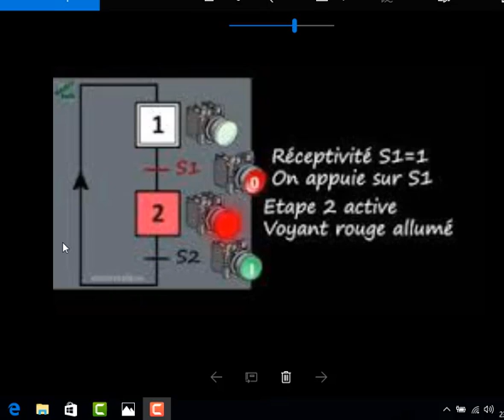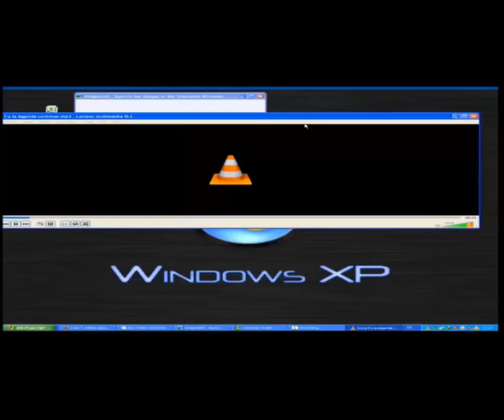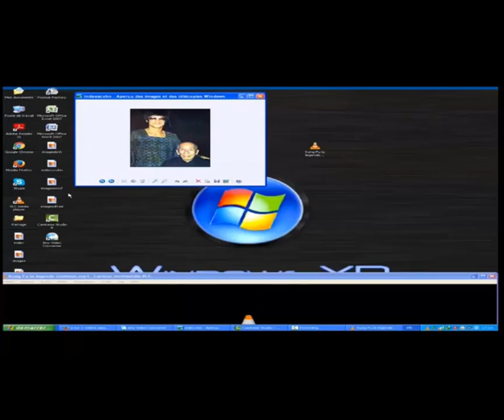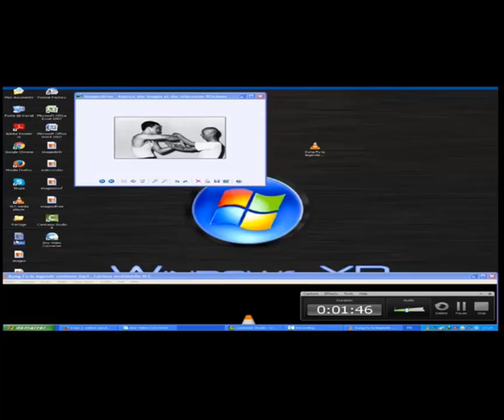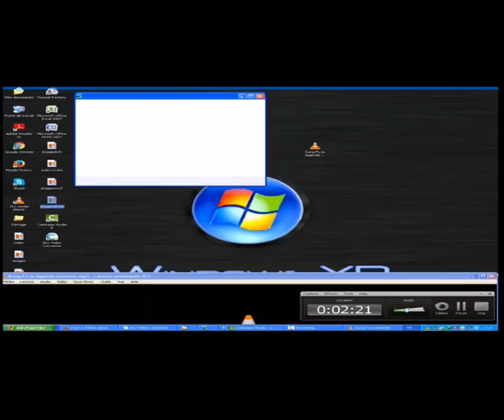l etape active